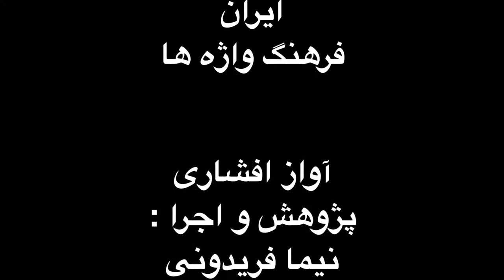آواز افشاری . فرم ها و گوشه های موسیقی ایران . فرهنگ واژه ها . نیما فریدونی.mp4